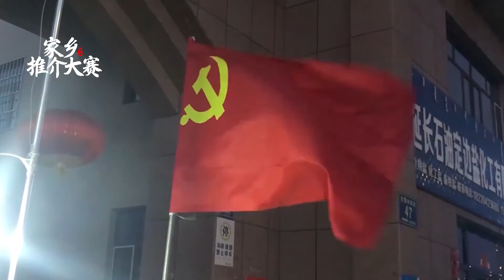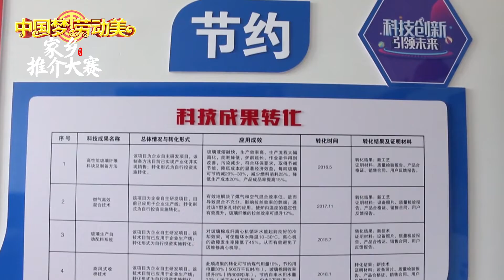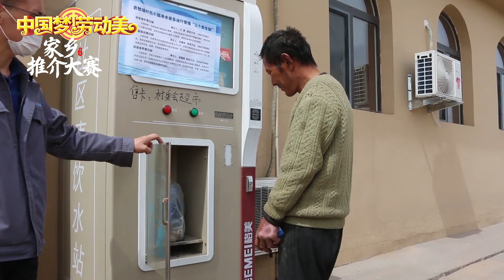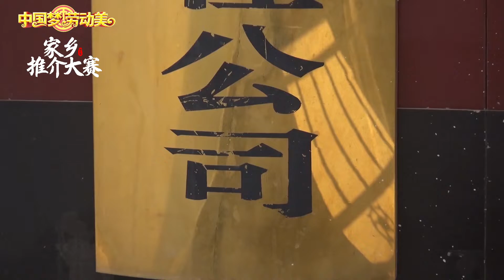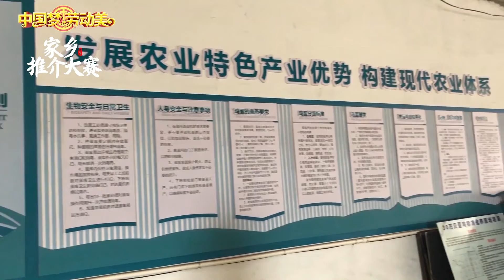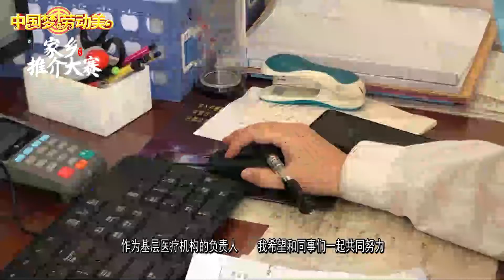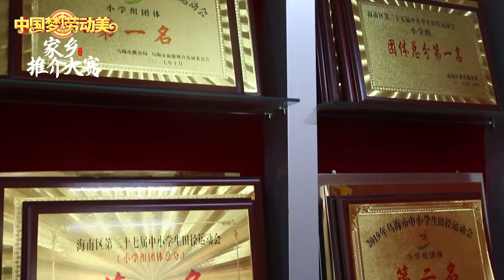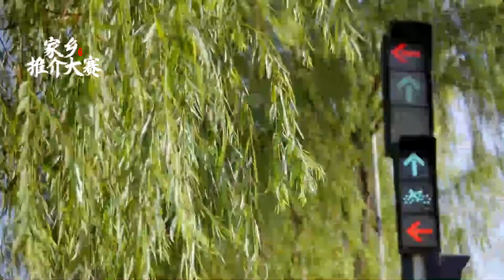507 海南赛区：中国梦劳动美全篇